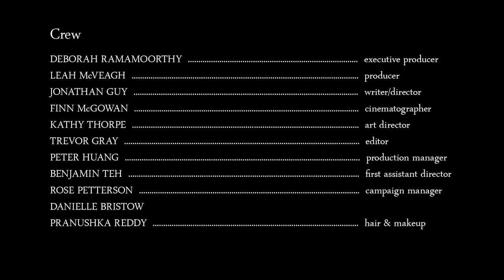Paper Hats [English]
A man's view on life is changed after a hard experience.